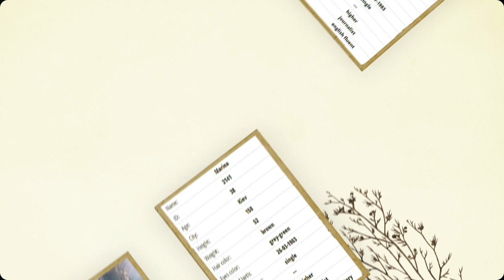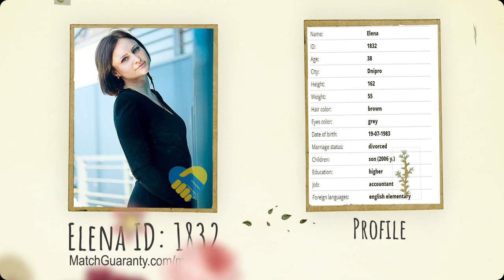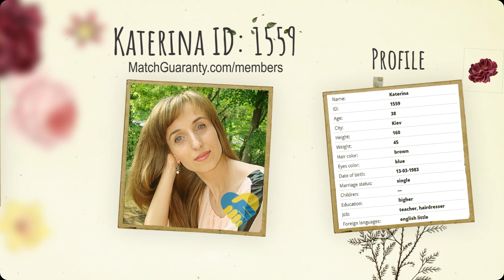Ukraine Dating 🇺🇦 Beautiful Ukrainian Women (Age 38 Part 3)